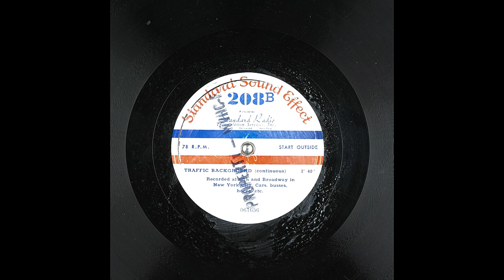Archival Traffic Background Sound Effect From Standard Sound Effect Part 1 (6K Subscribers Special)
Recorded at Fifth and Broadway in New York City. Cars, buses, horns, etc.Digitized at 78 revolutions per minute. Four stylii were used to transfer this record. They are 3.5 mil truncated eliptical, 2.3 mil truncated conical, 2.8 mil truncated conical, 3.3 mil truncated conical. These were recorded flat and then also equalized with Turnover: 375.0, Rolloff: -12.0.  I Had Obtained This Battered Signature Copy Of This Record From My Grandfather.